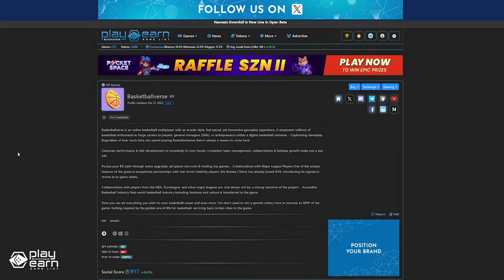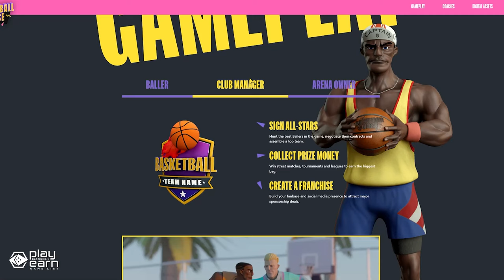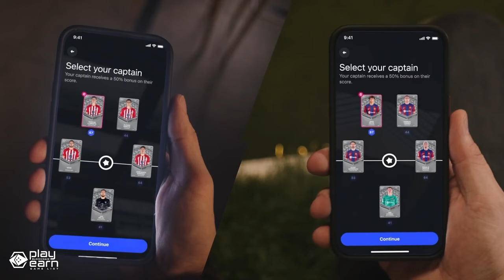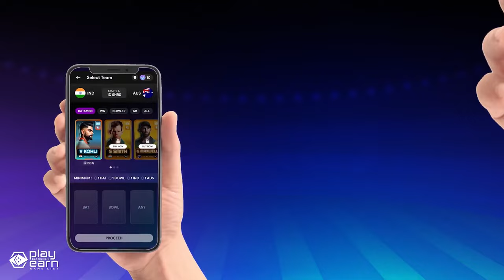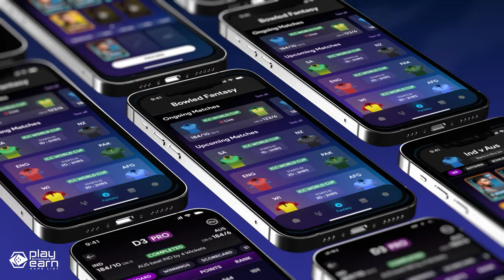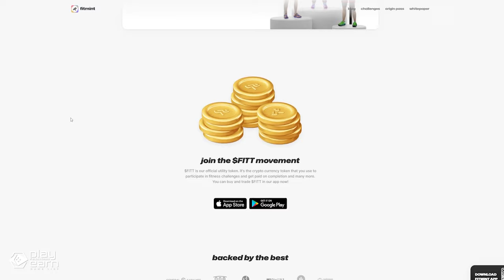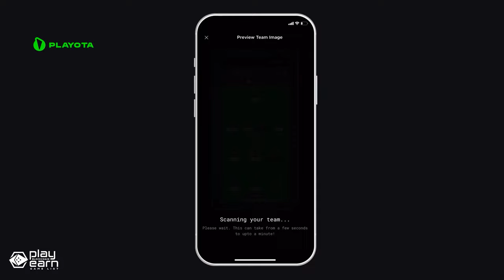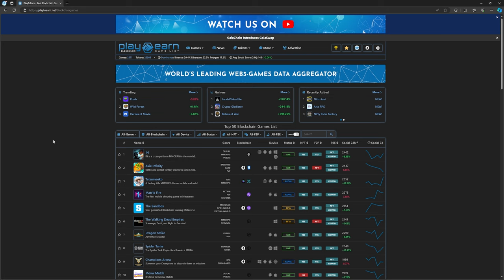5 Play To Earn Sports Games!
Can't get enough of your favorite sports? Here are 5 sports games powered by the blockchain that you can add to your list!

0:00 Intro
0:21 Basketballverse
1:42 Sorare
3:23 Bowled.io
4:45 Fitmint
6:05 Playota